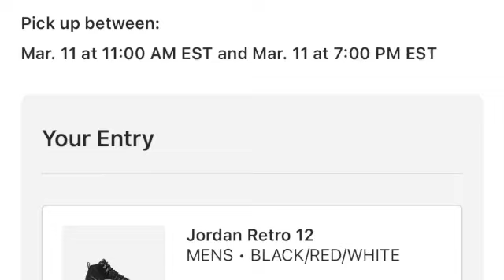Air Jordan 'Playoff" 12s '22